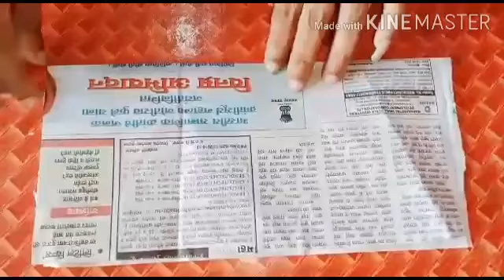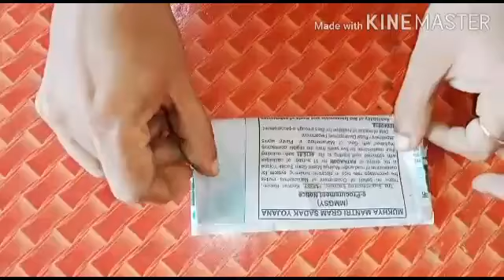2 July 2020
Video from Sunayana